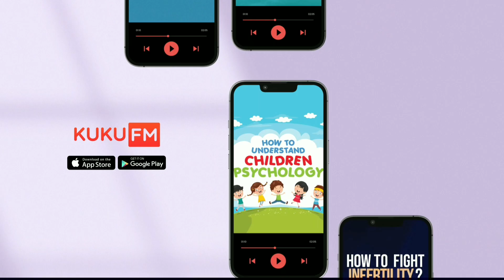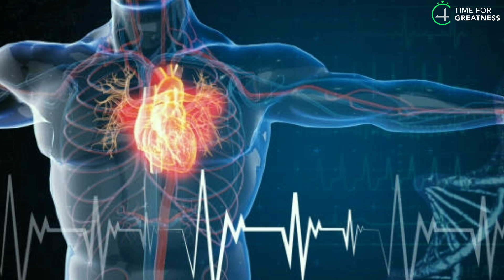BUILD MUSCLE WITH PUSHUP||DO JUST 10 PUSH UPS||TIME FOR GREATNESS TELUGU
Makar Sankranti with KukuFM!  ✨✨
Hurry UP! Offer valid till 16th of Jan ✨✨
For users availing after 16th of Jan

TIME FOR GREATNESS TELUGU | Self Improvement in Telugu | How to make more money | Success 2021 | This Could Change Your Life | Law of Attraction in Telugu | How to become Rich | How to become SUCCESSFUL in Telugu | Book summary in Telugu | Telugu Motivational Video Speech | Motivational Video | motivational speech for success in life | Subconscious mind reprogramming | Manifestation techniques | Attract Wealth

Time For Greatness Telugu brings you the most valuable education to improve your life, to the next level.

Telugu motivation
Telugu motivation video
Telugu book summary
4AM Rule in Telugu
How to become SUCCESSFUL in Life
how to make money in Telugu
how to make money online
how to become rich in Telugu
the rich habits in Telugu
student motivation in Telugu
law of Attraction in Telugu
how to manifest in Telugu